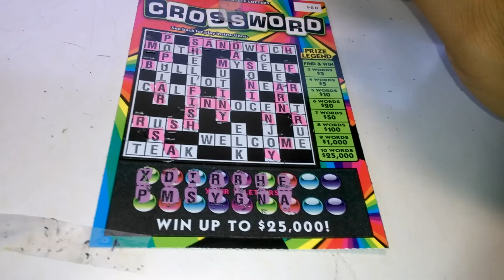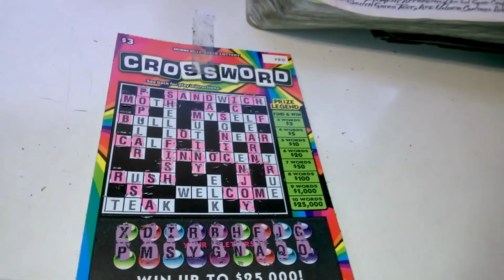Minnesota scratchoff Mike or Mac #02